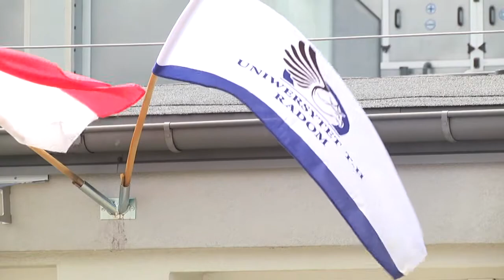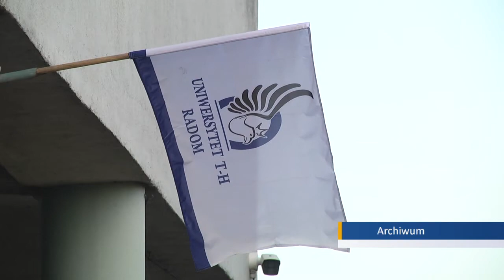Uniwersytet Technologiczno-Humanistyczny rekrutuje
Uniwersytet Technologiczno-Humanistyczny w Radomiu przygotowuje się do nowego roku akademickiego. W ofercie są nowe kierunki, uczelnia planuje też nowe inwestycje.